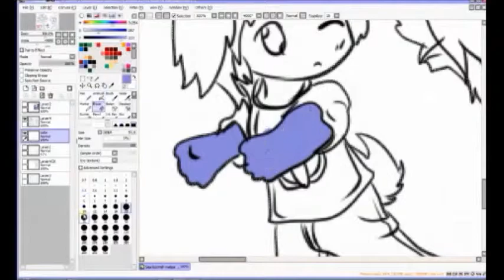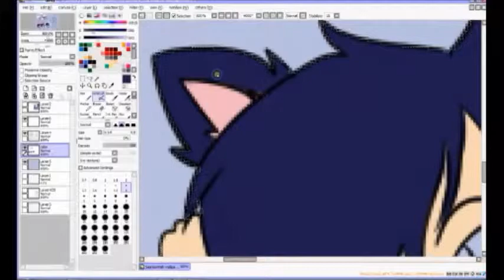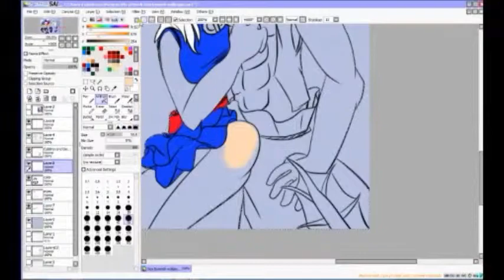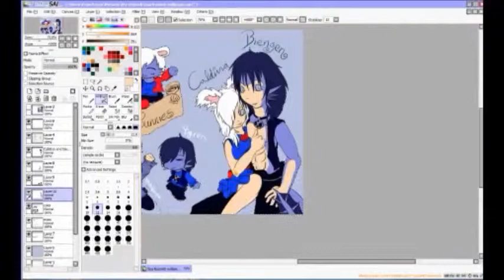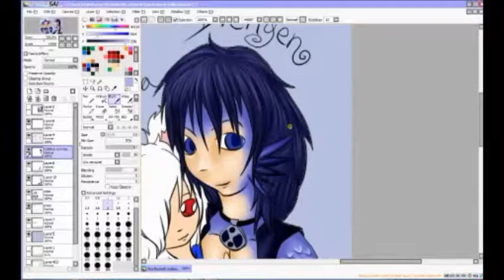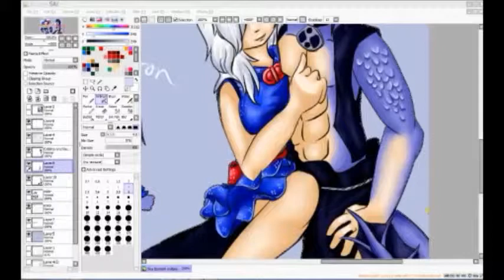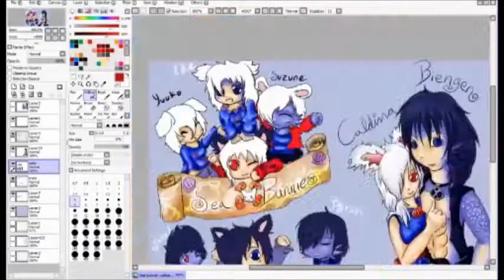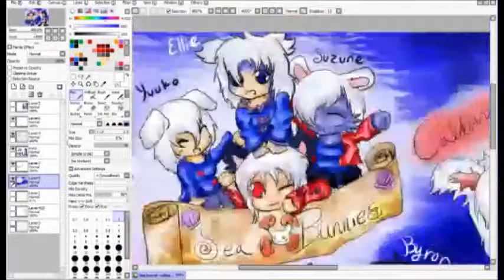Sea Bunnies Art video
It's been a while since I uploaded an art video so I thought I'd show how I made my Sea Bunnies picture in a speed up version. :3 Hope you all enjoy it~ This was a gift for a friend~

-TK